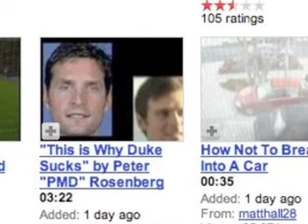Zack and Kevins Quest to be Famous: Intro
heres the intro